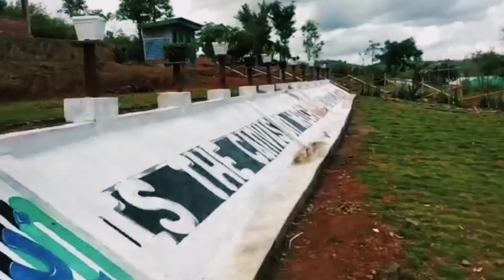Geljang resort Churachanpur 🤗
Geljang resort cham cha hijnk lh an ve ute 😳